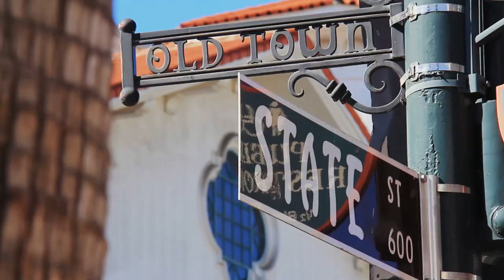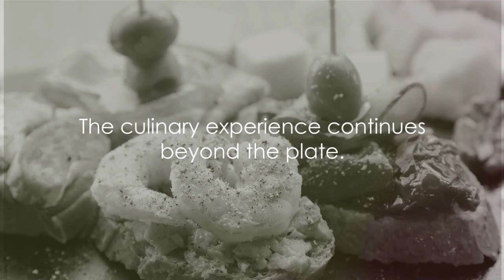Destination Discovery-Santa Barbara: Your Next Vacation Destination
Santa Barbara, California, positioned along the Pacific coast, exemplifies a harmonious blend of natural beauty and cultural sophistication. Known as the "American Riviera," its Mediterranean climate, coupled with picturesque beaches and a backdrop of the Santa Ynez Mountains, provides a unique setting that attracts both scholars and tourists. The city is distinguished by its Spanish Colonial Revival architecture, a reflection of its historical development and cultural heritage. Santa Barbara's commitment to arts, education, and environmental sustainability underscores its role as a center for academic research and eco-tourism. This distinctive amalgamation of attributes contributes to Santa Barbara's status as a pivotal site for studying urban planning, environmental conservation, and cultural preservation within a coastal context.